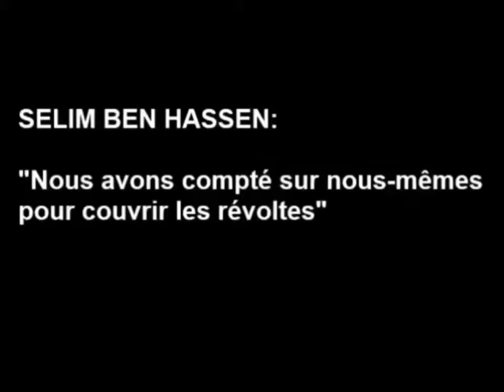p5/9 Selim Ben Hassen Président de Byrsa -Arrêt sur images 14 janvier 2011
Intervention Selim Ben Hassen.Selim Ben Hassen est avocat. Ancien de Sadiki, Selim Ben Hassen a poursuivi des études de droit et de sciences politiques à Sciences Po Paris et à l’Université d’Oxford en Grande-Bretagne. Fondateur d’un mouvement de jeunes opposants sous la dictature, Selim Ben Hassen s’intéresse aujourd’hui aux enjeux relatifs à la reconstruction de la mémoire collective en Tunisie